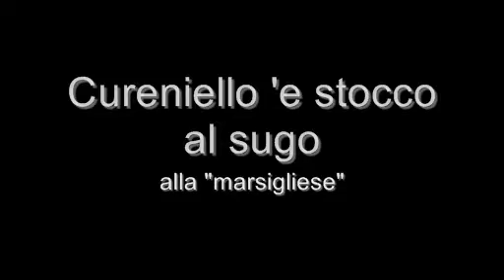Filetti di stoccafisso al sugo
Il ricordo di questo piatto si perde nella notte dei tempi, lo faceva la mia nonna (francese di Marsiglia), che lo ha insegnato a mio padre ed io guardandola da bambino mentre si districava tra i fornelli ho imparato la procedura.
Il "cureniello" è il filetto nobile di stoccafisso che è di color ambra, si apre a fogli e si presta ad esser lessato e condito in bianco all'agro con olio, limone, aglio, sale doppio e prezzemolo, oppure per essere preparato al sugo di pomodoro.

750 grammi di pelati di pomodoro San Marzano,
750 grammi di Cureniello,
2 spicchi d'aglio,
2 filettini di acciuga,
un cucchiaio di prezzemolo tritato,
una punta di peperoncino,
1 cucchiaio di capperi dissalati,
150 grammi di olive nere di Gaeta,
olio EVO,
sale qb
1 cucchiaio di farina.

Esecuzione
Nella tradizione familiare il piatto viene considerato una cena se accompagnato dal pane spugnato nel sugo, e quindi un piatto unico.
Fate soffriggere l'aglio nell'olio insieme al peperoncino. Infarinate il cureniello tagliato a tocchi e "sigillatelo" nell'olio, quindi toglietelo dalla padella e mettetelo da parte.
Nel fondo di cottura (ovvero dove avete appena scottato e siggillato il cureniello) aggiungete i capperi lavati, le olive intere, e i filetti di acciuga. Quando i filetti di acciuga sono disfatti aggiungete i pelati. Fate cuocere il pomodoro per una decina di minuti ed aggiungete e il cureniello che avevate messo da parte. Fate insaporire il tutto. Assaggiare di sale e prima di spegnare aggiungete il prezzemolo.

Nota
Sul baccalà anche un buon bicchiere di rosso. Sono ad Ischia per cui consiglio il "Pere e Palummo" servito fresco.